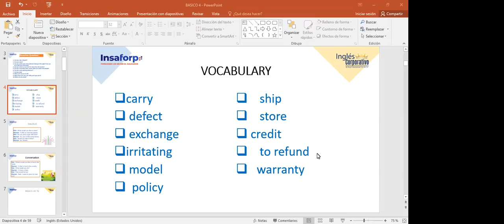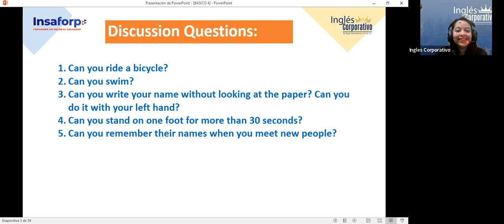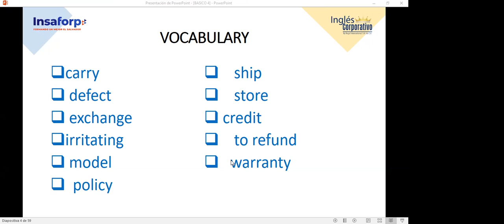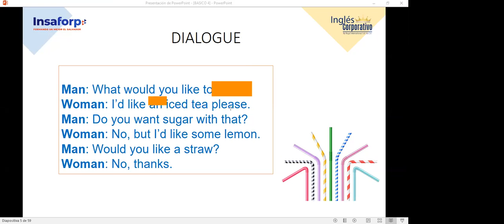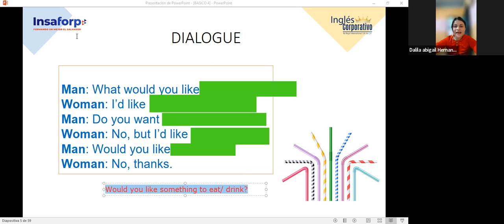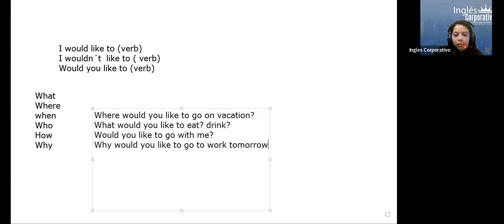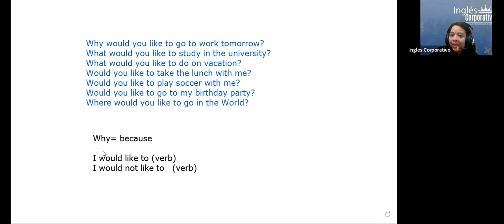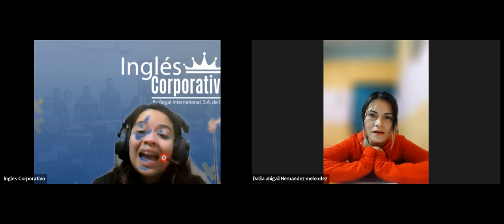Sesión 09-16-03-2023-29750-8048-0037/2023-ZARCEÑO- How to use would and would like to.